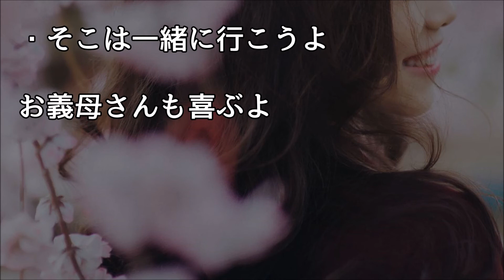馴れ初め 嫁の母親が亡くなる前に「不器用な娘だけどよろしくおねがいします」と・・・【ほっこり堂】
【感動する話 馴れ初め】独り身だった者同士で過ごした『クリスマス』【大学生 いい話】

【感動する話 馴れ初め】高校時代に想いを伝えず終えた・・・『恋の再スタート』【いい話】

隣に住む体格の良い女の子が食料を恵んで欲しいと訪ねてきて、その日だけのハズが不思議な関係に…【馴れ初め 大学生 感動する話 スカッとする話】